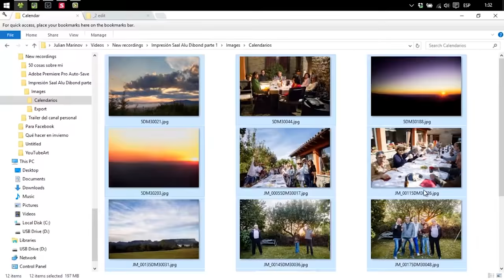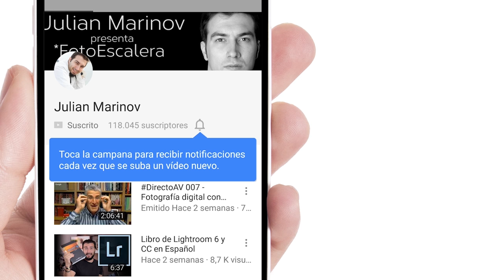Vender la foto más de una vez - Marketing para fotógrafos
Intenta aprovechar cada trabajo que hagas lo máximo posible. Por ejemplo, al hacer una sesión, después puedes ofrecer también imprimir las fotografías en tazas, almohadas, posters, cuadros, Etc. y ofrecer unos servicios más completos.

Síguenos